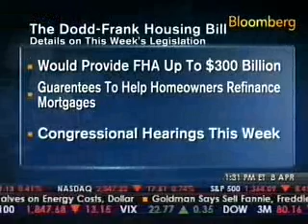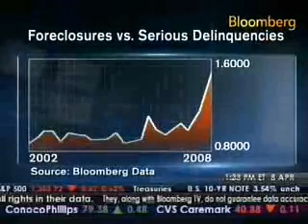Scott Garrett Talks About the Housing Crisis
Rep. Scott Garrett (R-NJ-05) on Bloomberg TV on April 8, 2008.